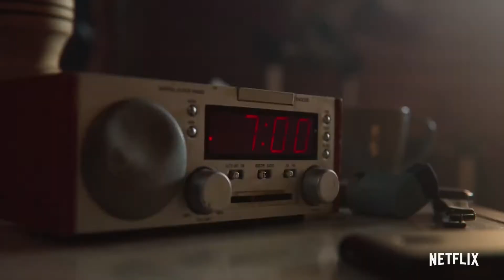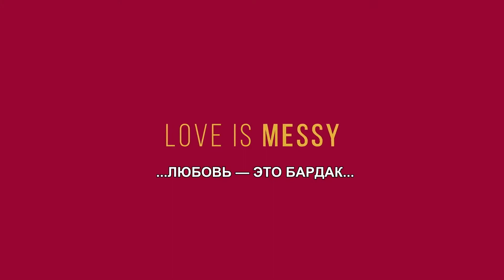Половое воспитание (2 сезон) — Сериал. Русский трейлер (2020)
Дата выхода в РФ - 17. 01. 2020 г.

"Главный герой сериала «Сексуальное воспитание» — Отис Томпсон. Он стеснительный и необщительный подросток-девственник, который живет со своей мамой — секс-терапевтом. Однажды он объединяется со своей одноклассницей — остроумной «плохой девочкой» Мэйв — и открывает клинику, в которой планирует решать странные проблемы учеников его школы."

Оригинальное название: Сексуальное просвещение / Сексуальное воспитание / Sex Education
Страна:  США
Дистрибьютор: Netflix
Режиссер: Кейт Херрон, Бен Тэйлор
Жанр: драма, комедия

В главных ролях: Эмма Маккей, Джиллиан Андерсон, Эйса Баттерфилд, Chaneil Kular, Алистэр Петри